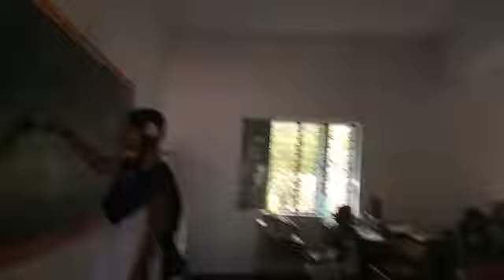Bhashasangam urdu,ghs girls narpala,ananthapur